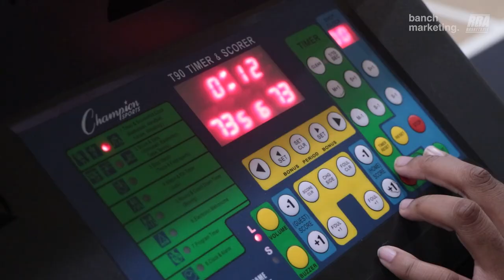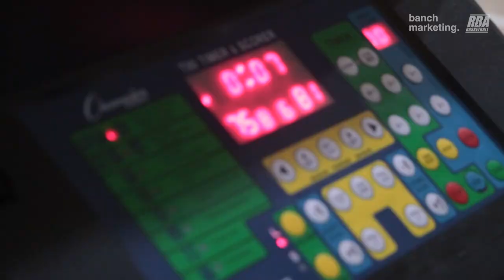2023 Surrey Fall Comp - LSF vs GTC - Roundball BC Mens Basketball League